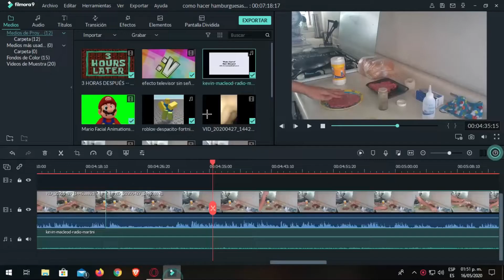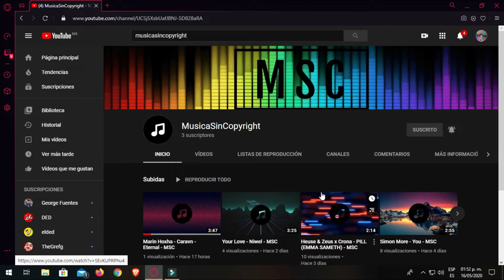Como Preparar Una Hamburguesa - DE MI COCINA A TU COCINA - Mi Día A Día Ep.2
Hago directo diario (excepto cuando tengo hueva)